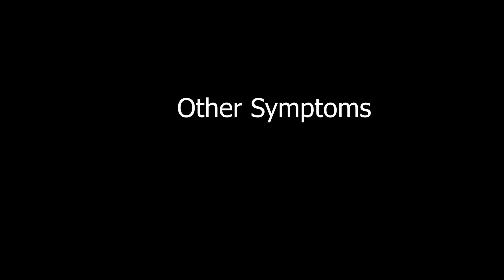My Struggle With Eating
This video is about my struggling with eating and how I was able to get better from it.

I am a beauty and lifestyle vlogger. I am a wife, mother, and I love my Lord Jesus Christ. If you have any questions, comments, or video requests, please let me know.